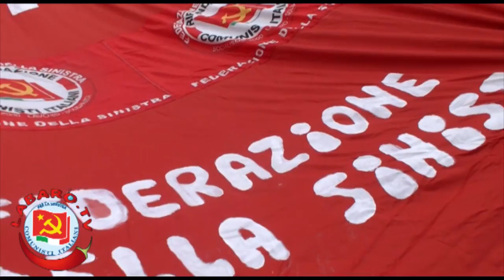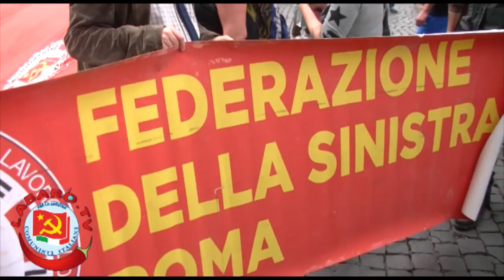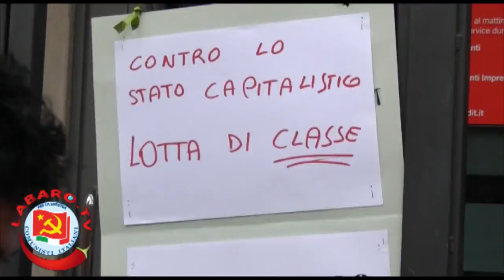No Monti Day - Federazione della Sinistra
Lo spezzone della Federazione della Sinistra al No Monti Day.